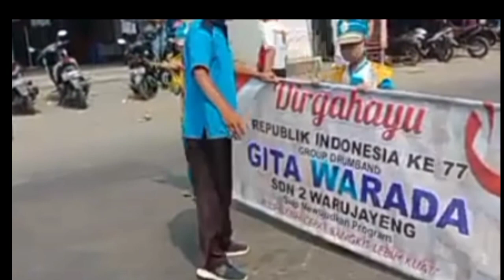AKSI GITA WARADA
AKSI GITA WARADA,DRUMBAND PALING KEREN, DRUMBAND SDN 2 WARUJAYENG GITA WARADA. DRUMBAND GITA WARADA PALING KEREN MENJADI DUTA KECAMATAN TANJUNGANOM DALAM PARADE DRUMBAND  DI KABUPATEN NGANJUK TAHUN 2022.DRUMBAND SDN 2 WARUJAYENG GITA WARADA WAKIL TIM KECAMATAN TANJUNGANOM DALAM PARADE DRUMBAND DI  KABUPATEN NGANJUK TAHUN 2022.MEMPERINGATI PEKAN HARDIKNAS DAN HARI JADI KOTA NGANJUK YANG KE 1080. DRUMBAND PALING KEREN, DRUMBAND SDN 2 WARUJAYENG GITA WARADA LANGGANAN JUARA. BERULANG KALI SDN 2 WARUJAYENG MENGIKUTI LOMBA DRUMBAND BANYAK MEMBOYONG JUARA.DARI SEGALA MACAM PENILAIAN,DARI MAYORET,JENIS MUSIK,FORMASI,TAMPILAN DAN SEBAGAINYAKEGIATAN DRUMBAND GITA WARADA SDN 2 WARUJAYENG INI MERUPAKAN KEGIATAN YANG POPULER DAN AMAT DIGALAKKAN KARENA PALING DIGEMARI OLEH ANAK-ANAK .SUKSES SLALU SDN 2 WARUJAYENG ! AMIN
AKSI GITA WARADADRUMBAND SDN 2 WARUJAYENG GITA WARADA , TANGGAL 19 MEI 2022 MENGIKUTI PAWAI DAN GELAR PARADE  DRUMBAND DI KABUPATEN NGANJUK,SETELAH BERLATIH BELAJAR BERMAIN & CEK PERALATAN DRUMBAND, YANG MERUPAKAN RANGKAIAN KEGIATAN DRUMBAND SDN 2 WARUJAYENG DENGAN NAMA GITA WARADA. KINI GITA WARADA LUAR BIASA DALAM GELAR PARADE  DRUMBAND DI KABUPATEN NGANJUK.SEBAGAI DUTA KECAMATAN TANJUNGANOM DALAM RANGKA MENYAMBUT HARI PENDIDIKAN NASIONAL ( HARDIKNAS ) DAN HARI JADI NGANJUK TAHUN 2022
TAK RUGI GIAT BERLATIH  DRUMBAND GITA WARADA SDN 2 WARUJAYENG MENGENANG SAAT DI GEDUNG JUANG NGANJUK MERUPAKAN LOMBA BRUMBAND TINGKAT KABUPATEN.BERULANG KALI SDN 2 WARUJAYENG MENGIKUTI LOMBA DRUMBAND BANYAK MEMBOYONG JUARA.DARI SEGALA MACAM PENILAIAN,DARI MAYORET,JENIS MUSIK,FORMASI,TAMPILAN DAN SEBAGAINYAKEGIATAN DRUMBAND GITA WARADA SDN 2 WARUJAYENG INI MERUPAKAN KEGIATAN YANG POPULER DAN AMAT DIGALAKKAN KARENA PALING DIGEMARI OLEH ANAK-ANAK .SUKSES SLALU SDN 2 WARUJAYENG ! AMIN